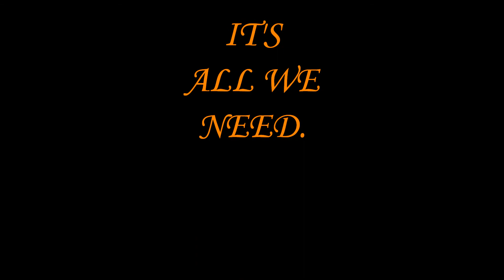Sade .............. Velvet Dress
Much more Sade follow this link,,3 pages of Sade